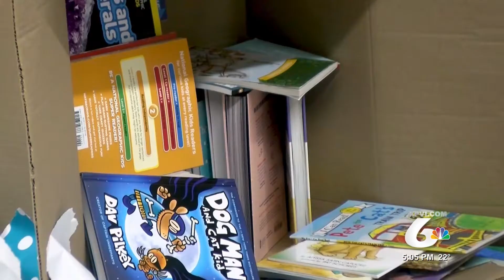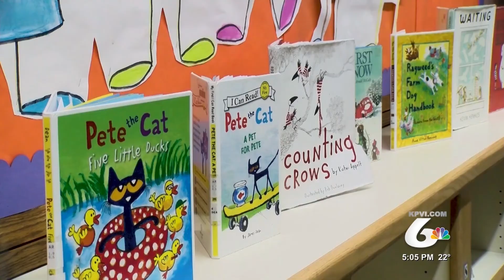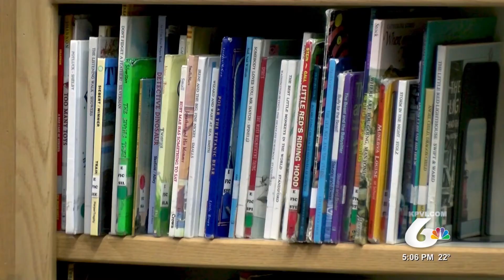It's No Tiebreaker for One School that Won $3,000 for Books